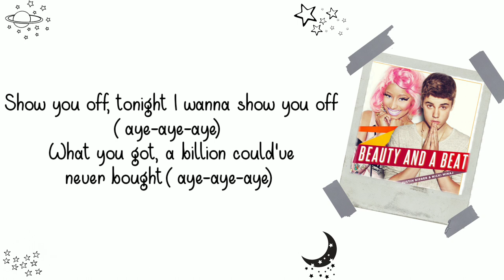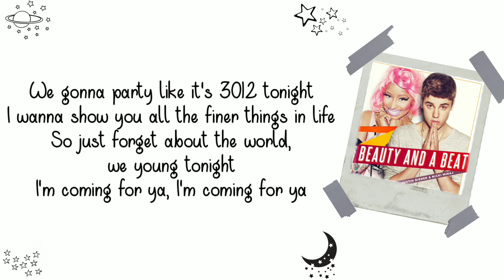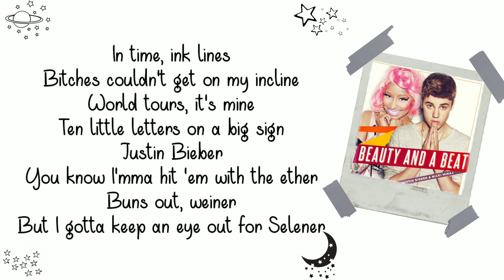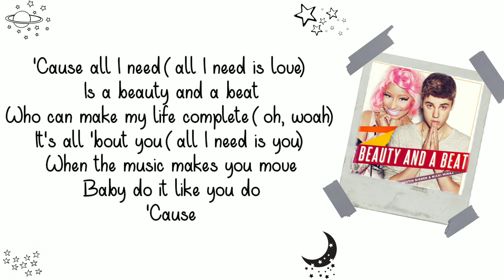Justin Bieber ft. Nicki Minaj - Beauty and A Beat | Lyrics Video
Artist                 : Justin Bieber ft. Nicki Minaj
Title                   : Beauty and A Beat
Album               : Believe
Genre                : Pop
Released          : 2012